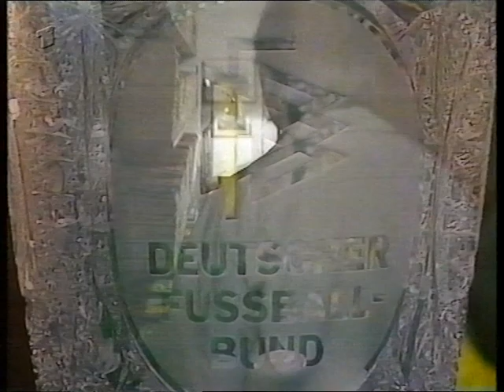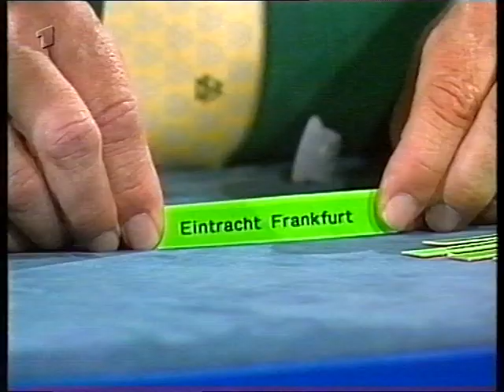KSV Holstein Pokalauslosung